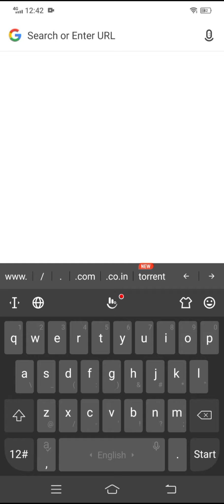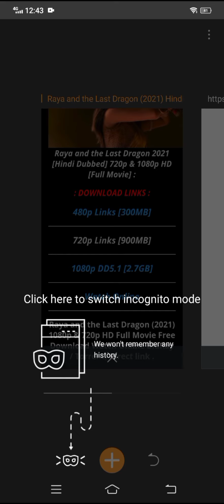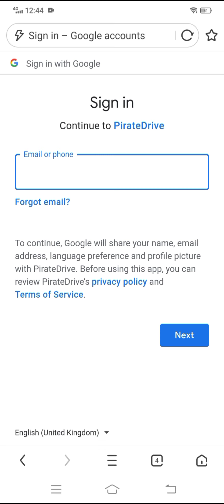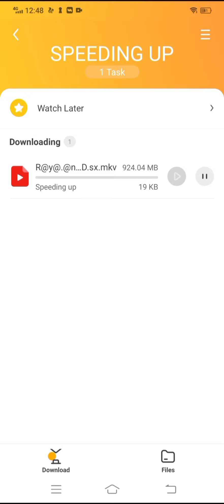Raya and the last dragon download in hindi hd